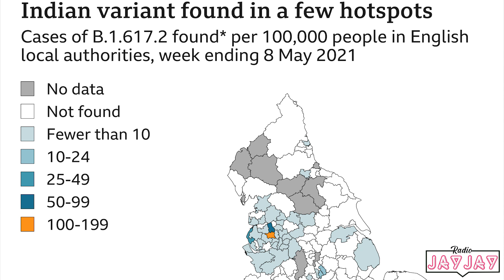COVID-19: B.1.617 - Not the Indian Variant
How did the name come about? How is the variant different from the other mutations?
How will affect our social situation?
Don’t worry I’ve got the answers for you!